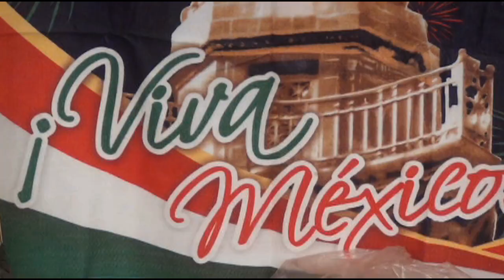FIESTAS PATRIAS LA HUERTA 2015 - PROGRAMA CIVICO CULTURAL